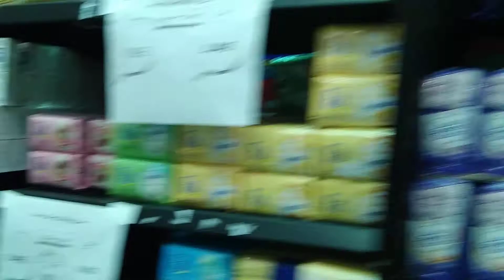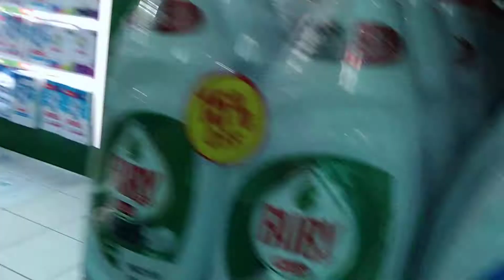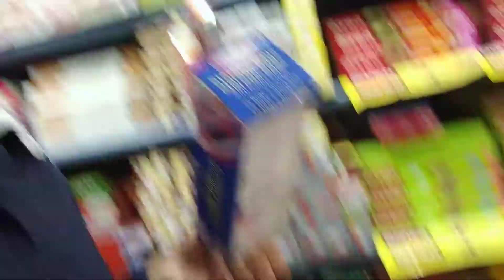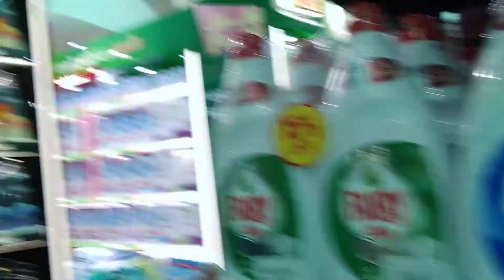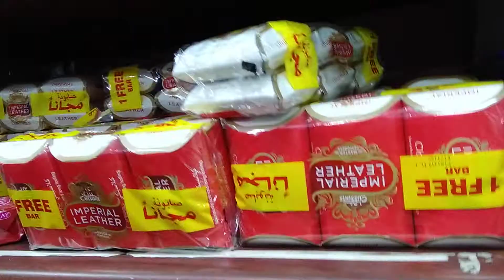MARAMING DISCOUNT ITEMS SA SUPERMARKET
lumabas ako ng kusina para mamili ng mga gagamitin ko sa isang buong linggo sa pagluluto